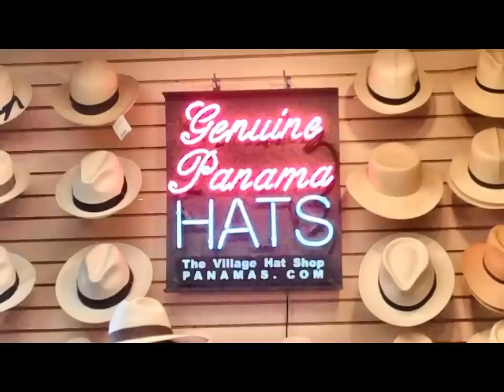Panama Hats: From the Ground Up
This video shows you the step by step process of making a Panama Hat. Starting in the jungles of Ecuador where Toquilla Palm leaves are collected, boiled and bleached. They are then woven together to create the frame work for the hat. Artisans gather together on the streets of Cuenca where exporters select the finest hats - checking the quality of the weaving as well as the brim length. From there the hats are refined further, trimming the loose palm at the end of the brim, and washing before under going blocking which gives the hats a more familiar shape. Lastly we get a peek behind the scenes at the Signes factory for the finishing touch - attaching in the sweat and hat band. The video comes to a close with another satisfied customer at the Village Hat Shop in San Diego, California.